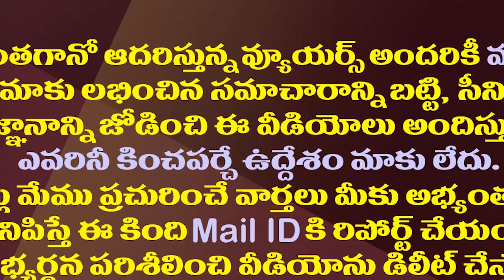అంత బ్లాక్ మనీయా..రామోజీపై ఉండవల్లి మరో సంచలనం| Ex MP Undavalli Alleged That Ramoji Has Black Money